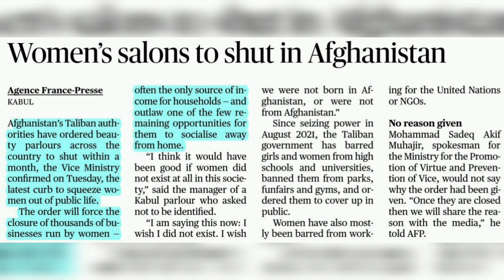NO Women Saloon in Afghanistan! Why UCC is need for a country? No school, No Rights, No Public Life.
Afghanistani Talibani Regime Orders to shut women's saloons. What happens when Mujahids takes over a country? Why Afghanistan needs a revolution against the radicals on the lines of Mahisa Amini of Iran? Talibani regime is a textbook example of Inhuman & anti-women establishment.
Why citizens should be aware of, remain on high alert against the nation dividing radicalism, terrorist tantrums.
Why Uniform Civil Code Matters. How UCC will empower Women, bring parity with men and end religious discrimination of women. Think. JH. SR